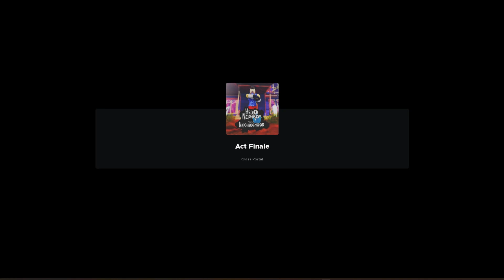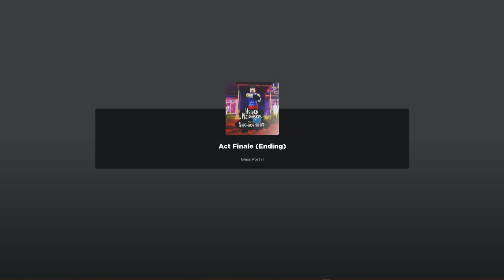Hello Neighbor: The New Neighborhood | PART 2 (Roblox Fangame Gameplay)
Last part of this neat roblox fangame. I really liked it, it's well made and fun to play.